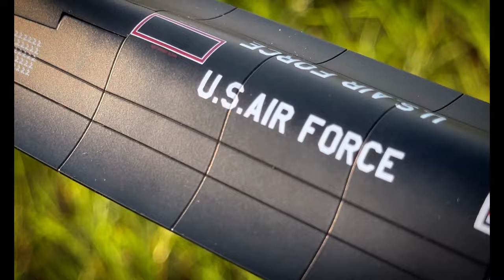Century Wings SR-71 Blackbird, USAF 9th RW, Kadena AB "Rapid Rabbit" Review!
Wecome & Happy 4th of July!! Today's review is of Century Wings' SR-71 Blackbird (or Habu) in 9th Reconnaissance Wing colors. This video will outline the Blackbirds extensive history starting with the U-2 years , its amazing  engineering , and how well Century Wings captures all this in their 1/72nd scale rendition. Its a long video, but there's a lot of history to unpack with this one! I'll also cover important future plans for the channel

That way you'll be updated when I publish a new video from my collection.

Model number is CW-001641.